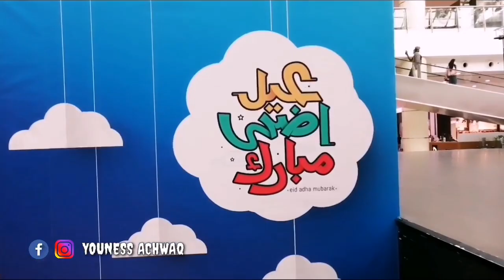كيفاش دوزنا عيد الأضحى انا وراجلي يونس.. داز نهار زوين ، ودرنا خرجة زوينة 😍 وهافين مشينا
هافين مشينا وشنو درنا نهار العيد ب 2 بنا
خرجة زوينة
عيد الأضحى
عيد الكبير